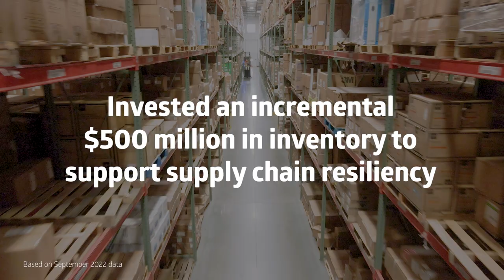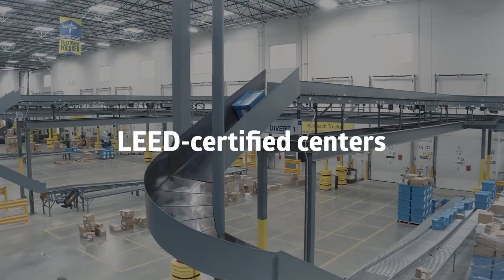Medline's Global Supply Chain: A Better, Stronger Partner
We’re on a mission to make healthcare run better. How do we do it? From customized solutions and a globally diversified supply chain to our vast distribution and manufacturing centers across North America, learn more about how our Agility and Scale™ can work for you.